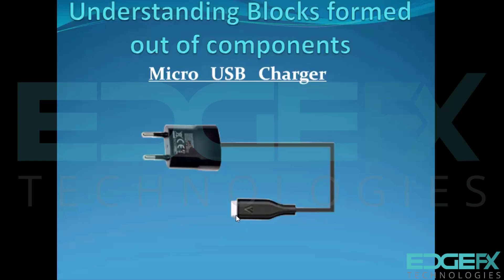Micro USB Charger